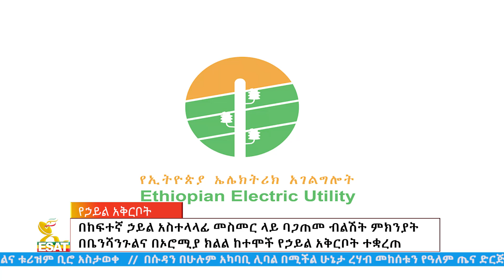Ethiopia - Esat Amharic Day Time News 18 September 2024